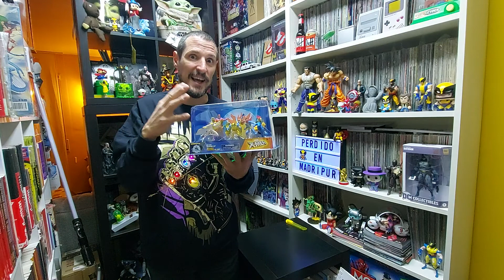Pico con ShopDisney de nuevo por Wolverine. Y me regalan un ¡caganer de Wolverine!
Lobeznosos saludos.